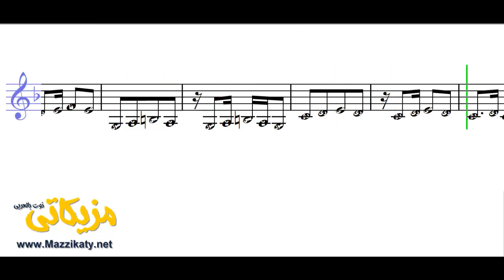يا رب نور دربي عبد المجيد الفوزان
تعلم قراءة وعزف النوته الموسيقية الخاصة بـ يا رب نور دربي عبد المجيد الفوزان ( النوته الموسيقية بالعربي ). يمكنك تحميل النوته الموسيقية بالعربي من هنا